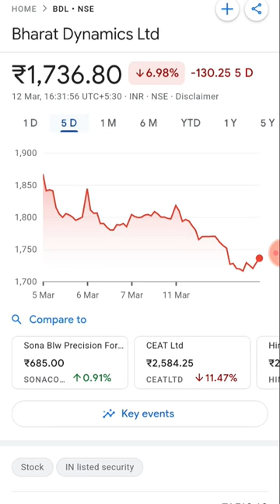Bharat Dynamics Ltd india jubinnautiyal song music tseries love india stockmarket mahakal